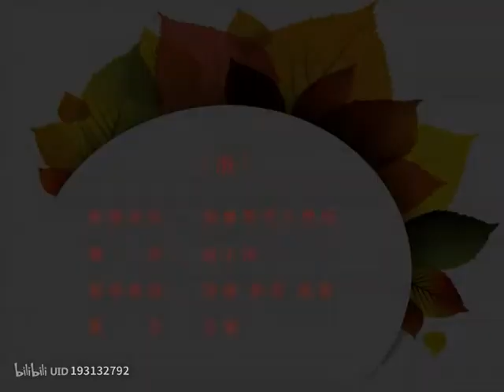Chinese dance tutorial 中国民间舞 独舞 Chinese Folk Dance（solo）【王瑶】《浪》